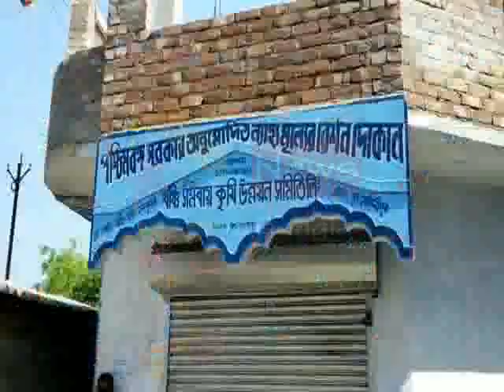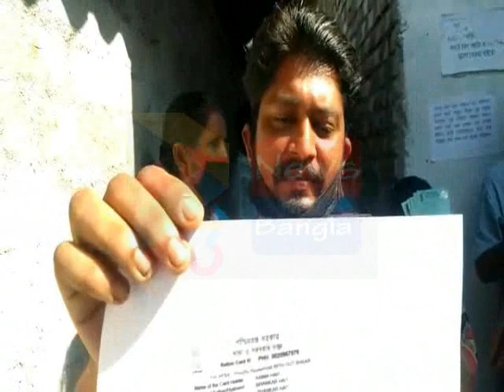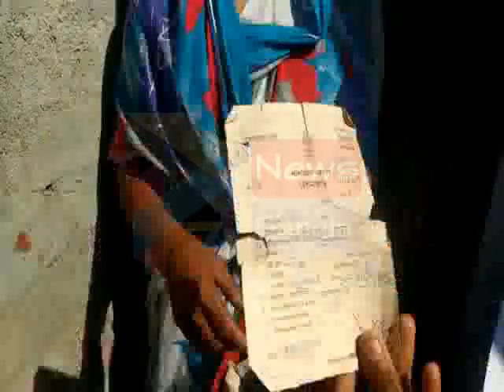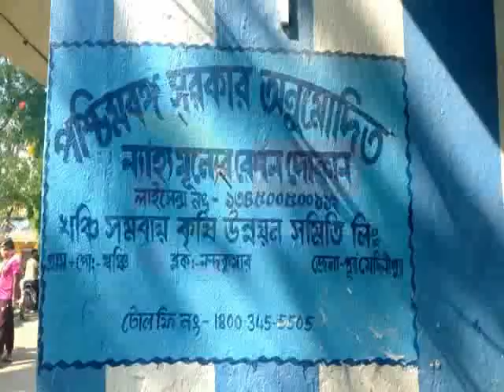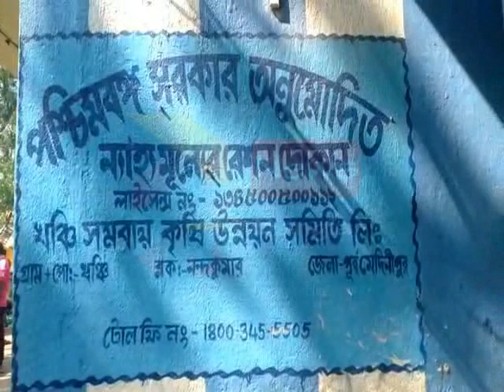RATION AGITATION NANDAKUMAR#12 05 2020 P3 NEWS BANGLA#